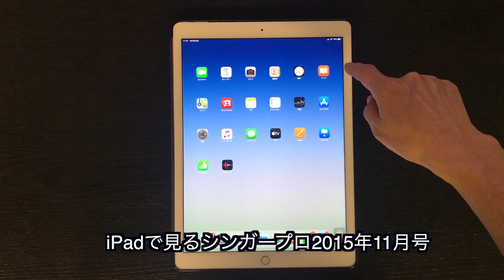電子書籍2015年11月号のご案内 iPadで見る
表紙：おおい大輔、塚原哲平

【主な内容】
○ アグネス・チャンハッピー還暦バースデー
○ 宮路オサム「惚れて・・・玄界灘」新曲発表会
○ 大江裕新曲「おんなの嘘」発表キャンペーン
○ 野中彩央里新曲「忘れ雪」発表会
○ 大城バネサ3万枚突破の「俺の漁歌」を汽船沼サンマ漁船“出船おくり”で熱唱!!
○ 市川由紀乃が出身地、埼玉・浦和の氷川神社でヒット報告&大ヒット祈願
○ 小金沢昇司が57歳のバースデーライブ
○ あべ尚乙美デビュー曲「理なき恋」&「この世川」お披露目
○ 映画音楽作曲家：富貴晴美さんご紹介
○ 今月のこの人　工藤 江里菜さん（作詞・作曲・編曲家）